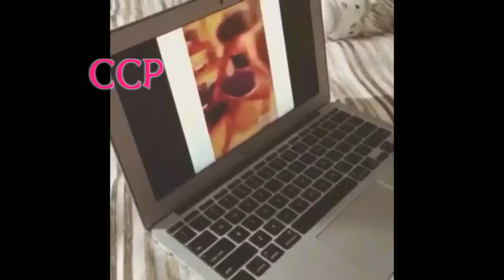MS Dhoni Daughter Ziva Dhoni Cute Unseen Private Videos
MS Dhoni Daughter Ziva Dhoni Very Cute Lovely Video
Mahendra Singh Dhoni is an Indian cricketer, who is the captain of the Indian cricket team. He is a right-handed batsman and wicket-keeper. He also holds the post of Vice-President of India Cements Ltd. After resigning from Air India, he is the owner of IPL team Chennai Super Kings and he has been its captain since the first edition of IPL.MS Dhoni Lovely Daughter Ziva Dhoni Cute Video

Biography
Indian skipper MS Dhoni was born on 7 July 1981 in Ranchi, Bihar, India in a Rajput family. His parents moved from Uttarakhand to Ranchi. He has a sister Jayanti Gupta and a brother Narendra Singh Dhoni. He is the fan of Adam Gilchrist, and his childhood idols were cricket teammate Sachin Tendulkar, Bollywood actor Amitabh Bachchan and singer Lata Mangeshkar. He has studied at DAV Jawahar Vidya Mandir, Shyamali, Ranchi, Jharkhand where he initially excelled in badminton and football and was selected at district and club level for these sports.

Dhoni was a goalkeeper for his football team and was sent to play cricket for a local cricket club by his football coach. Though he had not played cricket, Dhoni impressed with his wicket-keeping skills and became the regular wicketkeeper at the Commando cricket club. He focused on cricket after his 10th standard. Dhoni was a Train Ticket Examiner (TTE) at Kharagpur railway station from 2001 to 2003, under South Eastern Railway in Midnapore (W), a district in West Bengal.

Personal Profile
Name : Mahendra Singh Dhoni
Nickname : Mahi, MS, MSD, Captain Cool
Date of Birth : 7 July 1981
Age : 33 years
Native : Ranchi, Bihar, India
Height : 5'9"
Profession : Cricketer
Batting style : Right-hand batsman
Bowling style : Right-hand medium
Role : Wicket-keeper, India captain
Spouse : Sakshi Dhoni
Daughter : Ziva Dhoni

The 2015 Cricket World Cup is the 11th Cricket World Cup, jointly hosted by Australia and New Zealand from 14 February to 29 March 2015. 14 teams will play 49 matches in 14 venues. This is the second time for MS Dhoni is facing the World Cup challenge as a captain of the Indian Cricket Team. Mahendra Singh Dhoni became the third captain, after Allan Border and Ricky Ponting, to lead his country to 100 one-day international wins. For the 2015 World Cup held in Australia and New Zealand, Dhoni was named the captain of the 30-member squad by the BCCI in December 2014. Under his captaincy, India was able to go through to semi-finals with ease, beating Bangladesh in the quarter finals. However, they lost to Australia in the semi-finals. The team won 7 consecutive matches in this world cup and won 11 all consecutive in world cups.

Latest News
Indian captain Mahendra Singh Dhoni has been signed by broadcaster Star Sports as its first brand ambassador to endorse the network across six channels.

Mahendra Singh and Sakshi Dhoni
MS Dhoni is an Indian skipper while Sakshi is a girl from Dehradun but she is truly MSD's lucky charm. She is Mahi's childhood friend and has studied Hotel Management. As Mahendra Singh Dhoni's career took a big leap, his business interests widened significantly. Perhaps to manage his growing empire Dhoni entrusted his wife Sakshi to enter into joint ventures with some companies.